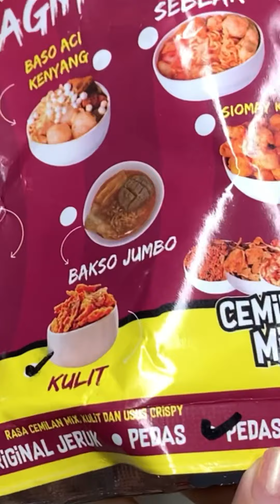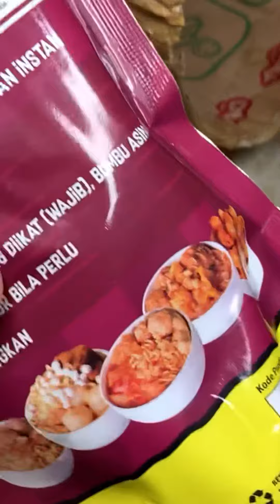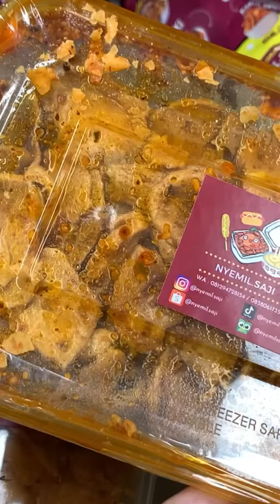Nyobain Cemilan yang viral di tiktok || UNDOM PART 2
Hari ini isi dari UNDOM agak sedikit mengecewakan karena ada yg tumpah, tapi untungnya untuk rasa banyak yg enak dibanding sama yg gak enaknya 🤣🤣

Mau cobain juga??